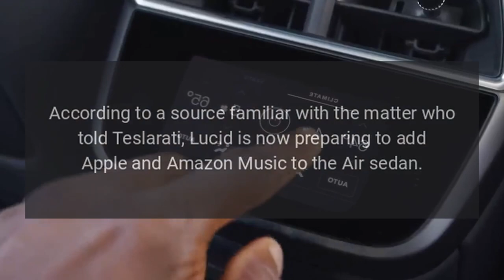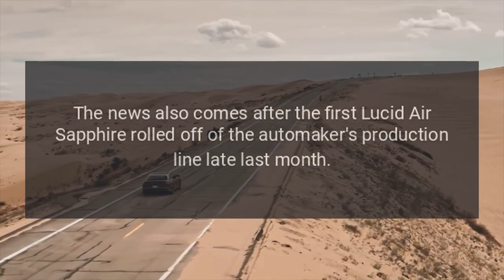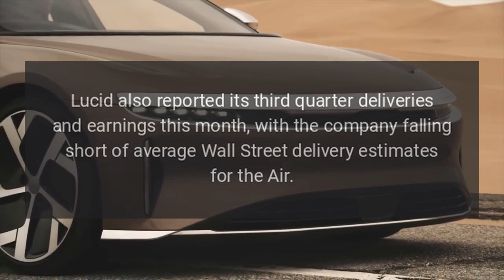Lucid Motors adding Apple and Amazon Music to the Air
After adding Apple CarPlay and Android Auto to the Air sedan earlier this year, Lucid Motors is now preparing to add Apple and Amazon Music as standalone apps.